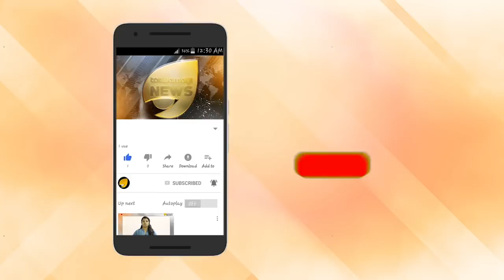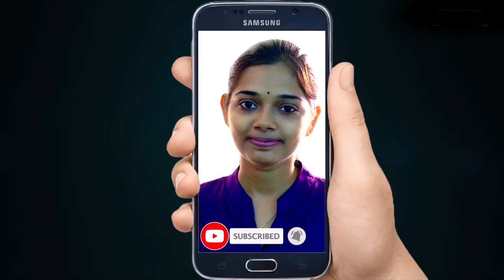ബിനോയ് കോടിയേരി പിടികിട്ടാപ്പുള്ളി. മുംബൈ പോലീസ് അരിച്ചു പെറുക്കുന്നു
ബിനോയ് കോടിയേരി പിടികിട്ടാപ്പുള്ളി. മുംബൈ പോലീസ് അരിച്ചു പെറുക്കുന്നു. വിദേശത്ത് കടക്കാതിരിക്കാൻ ജാഗ്രത. വിമാനത്താവളങ്ങളിൽ അനൗദ്യോഗിക സന്ദേശം. നോട്ടീസ് സമയപരിധി അവസാനിക്കുന്നു.